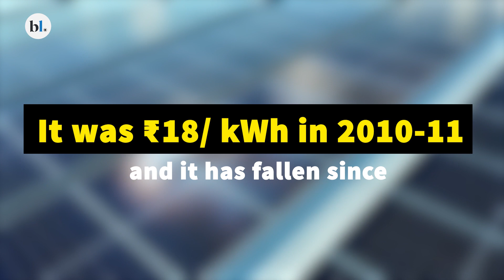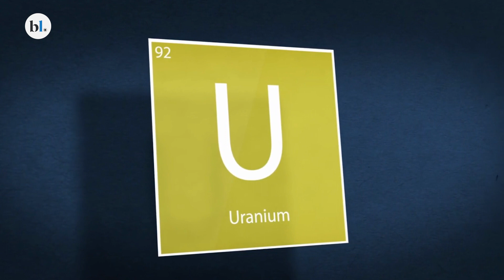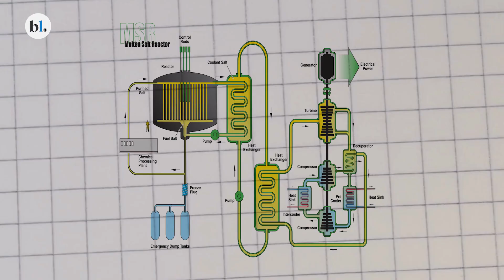How India can achieve its net zero emission target by 2070 | Green Shift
India has promised the world that it would go net zero by the year 2070. What this means is by 2070, India would put out no more greenhouse gases than it can absorb back. It cannot be done unless you completely discard the Indian electricity sector, which means no more burning of coal or gas.

India can achieve this target; Watch this video to know more.